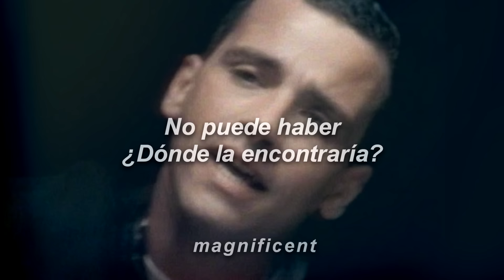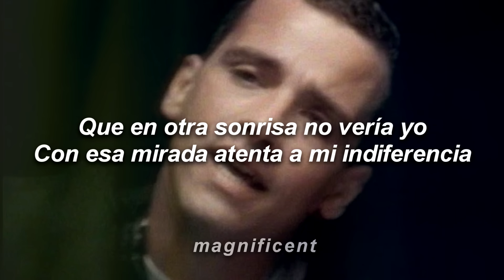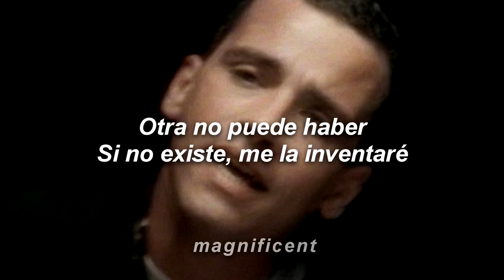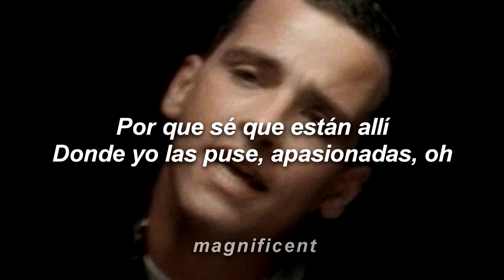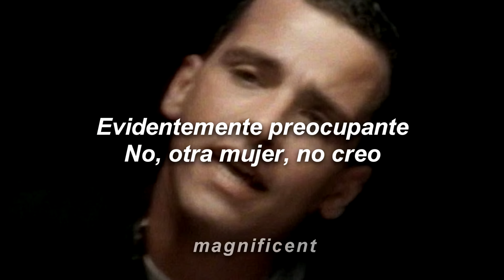Eros Ramazzotti - Otra Como Tú (Letra)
🎤 Letra: Eros Ramazzotti - Otra Como Tú

[Verso 1]
No puede haber
¿Dónde la encontraría?
Otra mujer igual que tú
No puede haber (Desgracia semejante)
Desgracia semejante (Otra, otra mujer)
Otra mujer (Desgracia semejante)
Igual que tú

[Verso 2]
Con iguales emociones
Con las expresiones
Que en otra sonrisa no vería yo
Con esa mirada atenta a mi indiferencia
Cuando me salía de la situación
Con la misma fantasía
La capacidad de aguantar
El ritmo despiadado, oh, de mí mal humor

[Coro]
Otra no puede haber
Si no existe, me la inventaré
Parece claro que
Aún estoy envenenado de ti
Es la cosa más evidente

[Verso 3]
Y me faltan cada noche
Todas tus manías
Aunque más enormes eran, sí, las mías
Y me faltan tus miradas
Por que sé que están allí
Donde yo las puse, apasionadas, oh
Justo sobre ti

[Coro]
Parece claro...
Parece claro que aún estoy
Envenenado de ti

[Outro]
Es la cosa más preocupante
Evidentemente preocupante
No, otra mujer, no creo